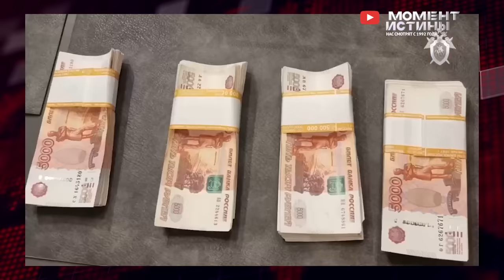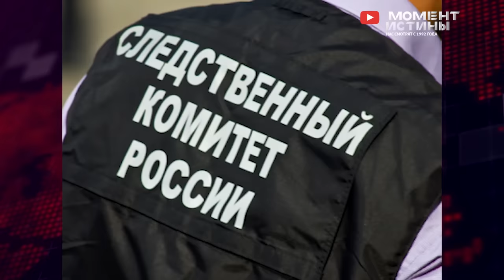⚡️ Чистка в России! Облава на оборотней в Россети. Задержан вице-премьера Чувашии Павел Данилов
Россия продолжает масштабную чистку коррупционеров.
Так на этой неделе был задержан вице-премьера Чувашии Павел Данилов вместе с сообщником за получение взяток в особо крупном размере. Как выяснило следствие,  Данилов брал взятки за заключение государственных контрактов, в общей сложности сумма откатов составила более 30 миллионов рублей.

Также на этой неделе крупный улов в Махачкале — там задержан директор филиала государственной компании «Россети»  Мухумаев, который в составе организованной группы похитил у «Россети» и компании «МРСК Северного Кавказа» почти 3 миллиарда рублей. Колоссальная сумма и бешеные аппетиты госслужащего вызывают шок. Мухумаев заключен под стражу до 3 июня. В данный момент проходят обыски и выявление всех причастных к хищениям.

Особое внимание стоит уделить тому, что не только по всей стране проходят зачистки, но и то, что оборотням стали давать ощутимые сроки. Так в Туле оглашен приговор заместителю руководителя Приокского управления Ростехнадзора, который был ранее пойман за взятки общей сложности в 2 миллиона рублей, а сейчас осужден на 8 лет колонии строгого режима с выплатой штрафа.

Редакция Момент Истины продолжает работать с обращениями граждан. Если вы столкнулись с несправедливости или произволом, свяжитесь с нами по указанным контактам.